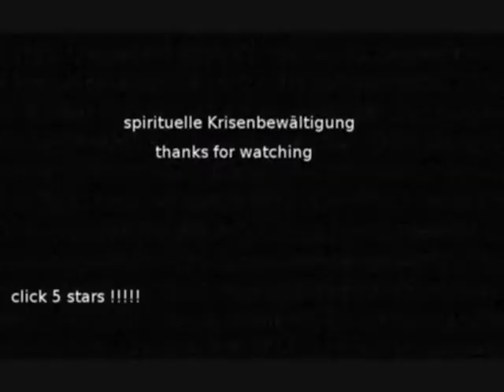Spiritualität: spirituelle Krisenbewältigung - Part II (Krisen, Überwinden, Vergebung)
Der zweite Teil meines Inputs zum Thema "spirituelle Krisenbewältigung". Hier biete ich eine dreifache Lösung spiritueller Glaubenssysteme auf ein dreifaches Grundproblem des menschlichen Lebens.